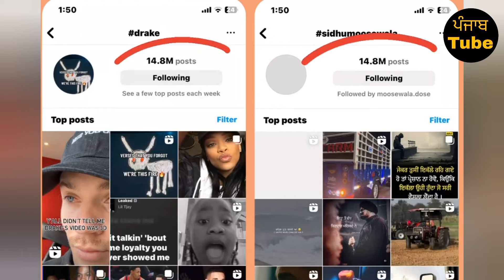Sidhu Moose Wala • Drippy • Drake • UK Top 40 Hip-Hop ⛳🔥 • Big Update